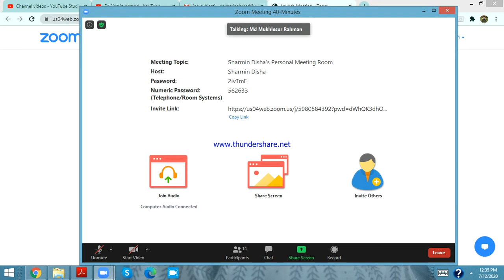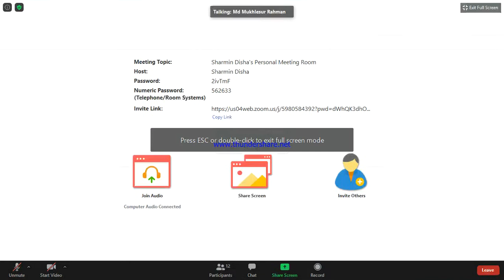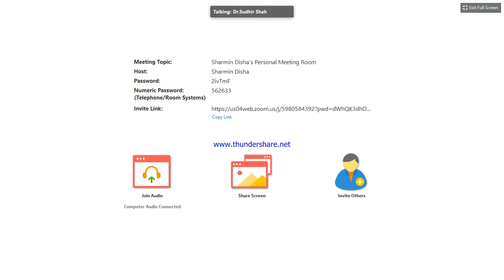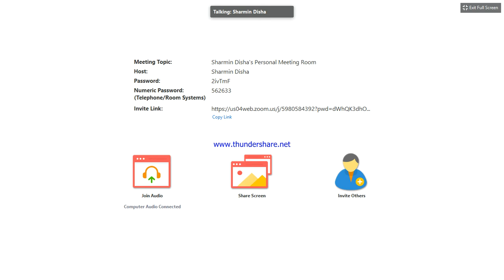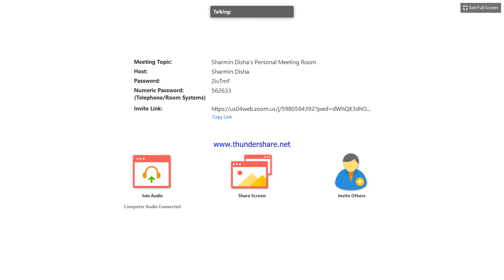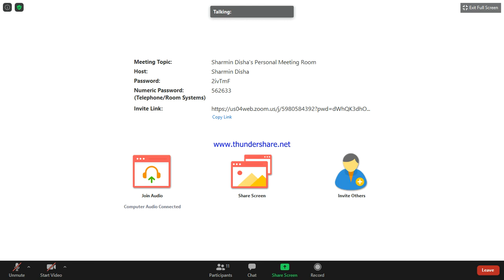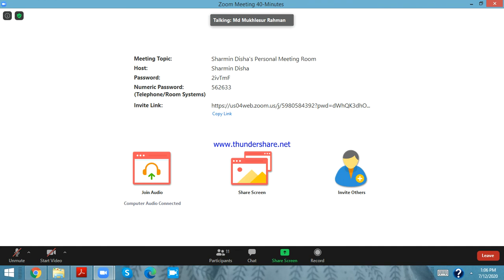Pericardial disease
BSMMU
12 July 2020